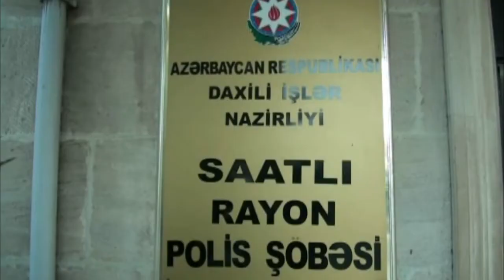Saatlıda evlərə qənim kəsilən şəxs tutulub